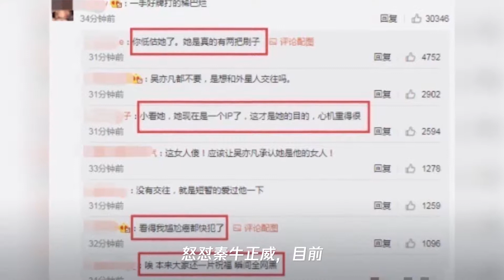吴亦凡最新恋情曝光!女主出面否认,网友：这水有点深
➤Thanks收看！